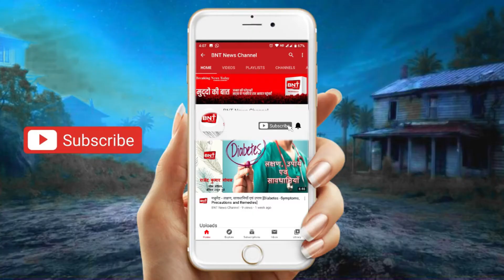Bollywood Bulletin |Breaking News today | 14th March